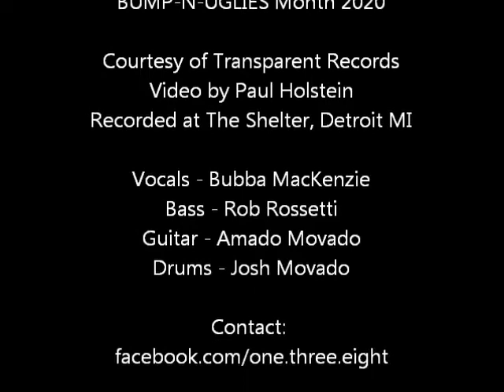The Bump-N-Uglies "Dirty Deeds (AC/DC)" Live @ The Shelter (Detroit MI).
The Bump-N-Uglies "Dirty Deeds (AC/DC)" Live @ The Shelter (Detroit MI). Video courtesy of Transparent Records, filmed by Paul Holstein.